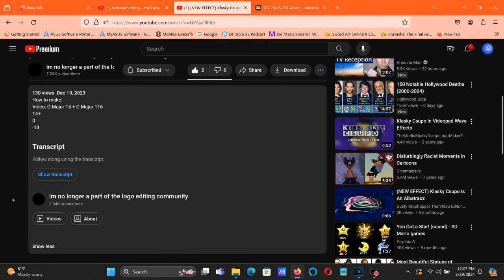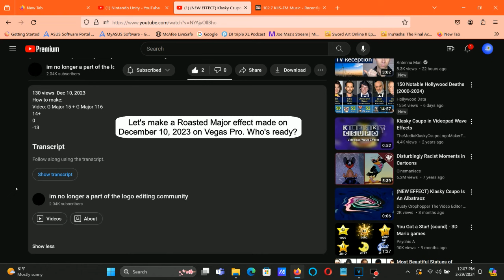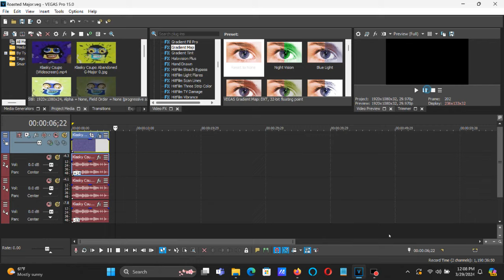How To Make Roasted Major On Vegas Pro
How To Make Roasted Major:

(VideoFX)

1st: Gradient Map - Spot 2: Blue/G-Major 116

0; R:   0, G:   0, B:   0, A:   0
1; R:   0, G:   0, B:   0, A:   0
2; R:   0, G:   0, B: 255, A: 255 (Blue)

2nd: Wave - Horizontal Only

(AudioFX)

elastique
Efficient

+14
0
-13

(NEW EFFECT) Klasky Csupo in Roasted Major